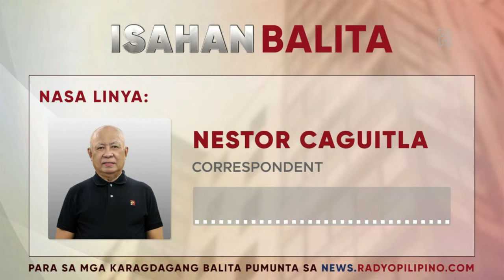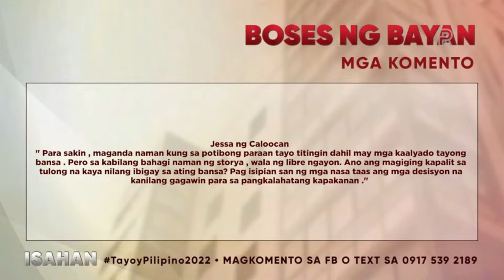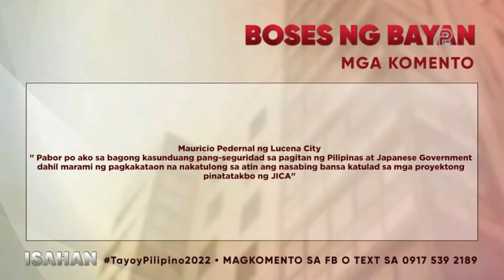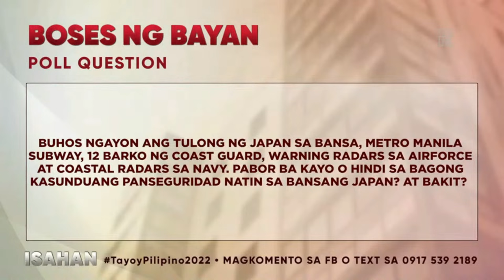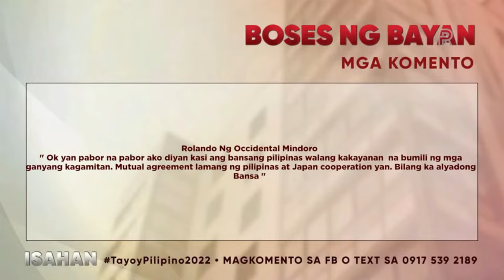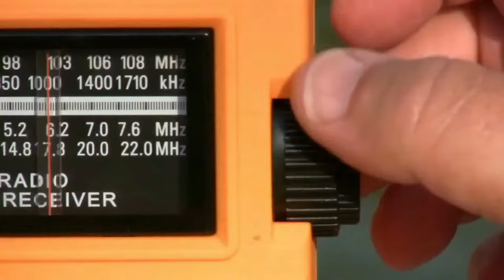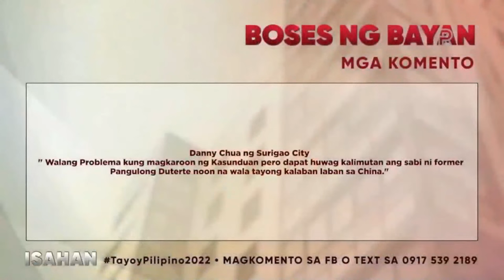Bilateral security pact between Japan and Philippines | ISAHAN | 11-16-23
With Special Guest:
Mr. Joshua Espeña
Lecturer, Department of Political Science and International Studies, Polytechnic University of the Philippines

Narito na ang programang mumulat sa sambayanan. Tayo na't Magkaisa sa "Isahan"! Nagsalita na ang sambayanan. Napili na ang mga mamumuno sa bayan. Sino-sino ang mga tutupad sa plataporma? Sino-sino ang humahangad ng pagkakaisa? Kilatisin ang bawat serbisyo para sa mamamayang pilipino.